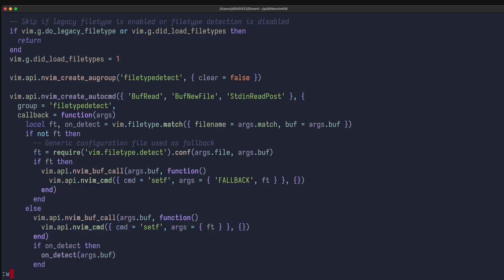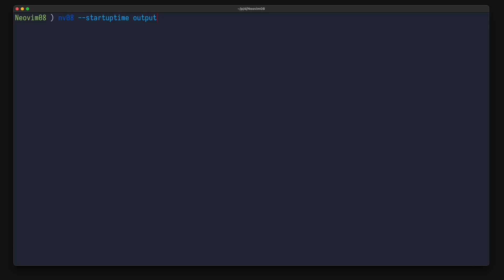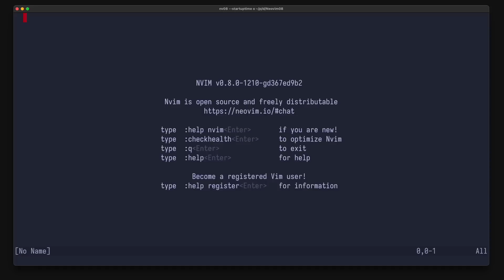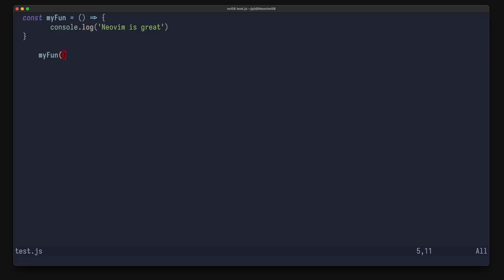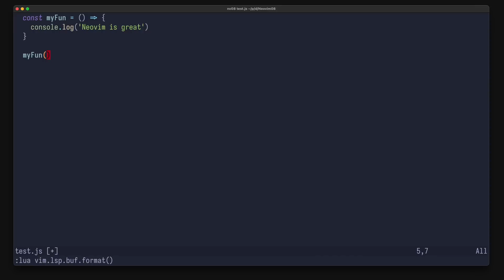Neovim 0.8: What's new?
Let's see what's new in Neovim 0.8.